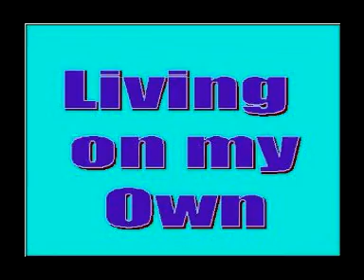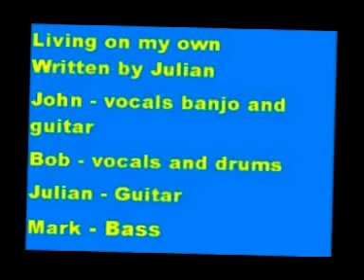Living on my own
Third video in a series of six recorded by the Scoojums in 1980.  Mostly my own graphics with a few nicked from here and there.  If anyone knows where Julian Mark or Bob are, please bring this to their attention.  John